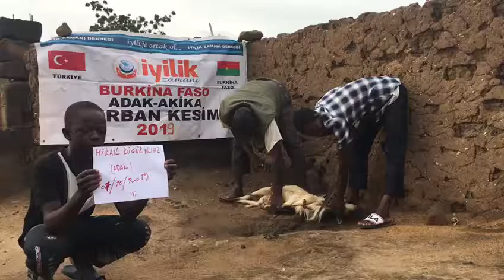Ekim 2019 Adak kesimi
Emanet edilen Adak ibadeti yerine getirildi. Allah kabul etsin amin